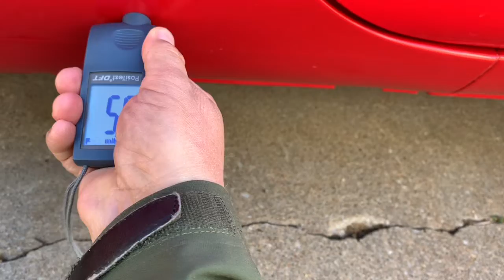Right Side quarter panel paint depth￼